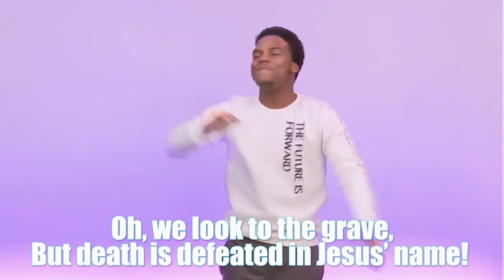CityHill Kids | Relationship Goals Week 1 - Being Gracious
Relationship Goals Week 1 - "Being Gracious"

Join us as we kick off our exciting new series title Relationship goals!